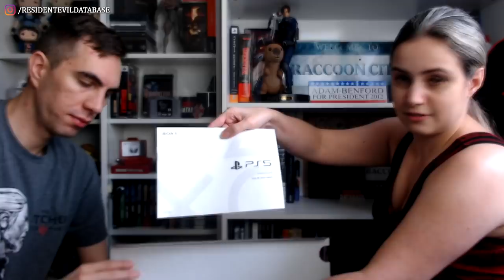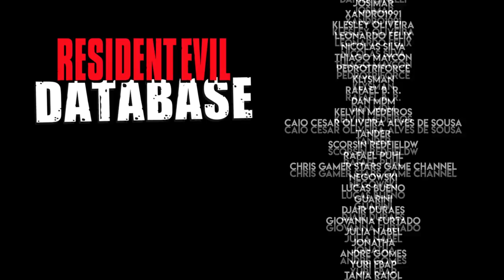Finalmente chegou! Confira o UNBOXING do nosso PLAYSTATION 5! 😍 (Feat. Teteus)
Nosso Playstation  5 (PS5) chegou hoje e eu e o @Teteus fizemos o unboxing do primeiro console que compramos juntos! Além de um equipamento de trabalho, este é o nosso presente de Natal também , então unimos o útil ao agradável!

✓ Siga também o canal do Teteus lá na r0xa! /teteuss

A BRASIL GAME SHOW realiza, no dia 19 DE DEZEMBRO, O BGS DAY - ESPECIAL DE NATAL! 🧡🎄 Uma SUPERLIVE pra fechar o ano no hype e se preparar para a BGS 2021! A partir das 15h (horário de Brasília), você acompanha NOVIDADES do mundo dos games e PARTICIPAÇÕES especiais! Vai rolar gameplay, participação de convidados internacionais VAI ROLAR GAMEPLAY e a grande FINAL do campeonato de CS: GO FEMININO! Você não vai ficar de fora dessa, né?

💌 FALE CONOSCO!